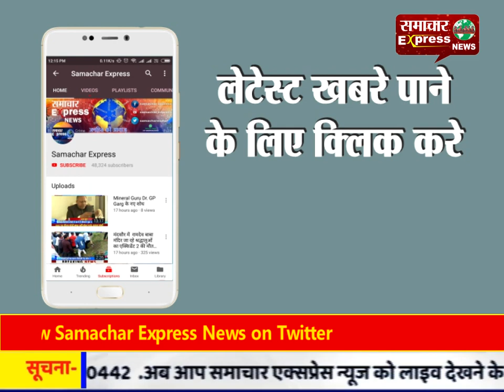पूर्व मुख्यमंत्री शिवराज सिंह चौहान ने ट्रेन में यात्रियों के साथ गाया भजन, देखे विडियो